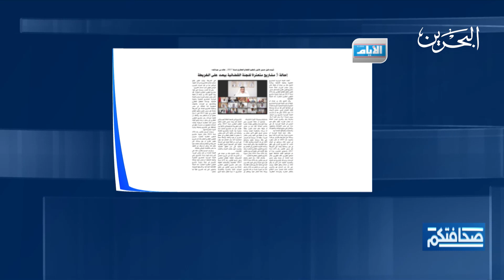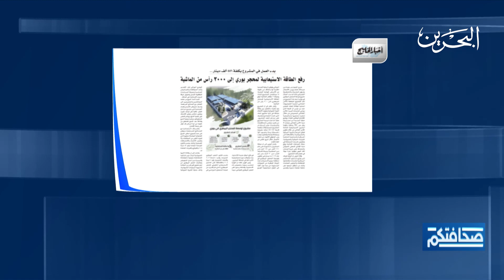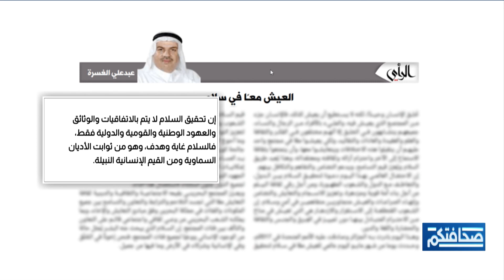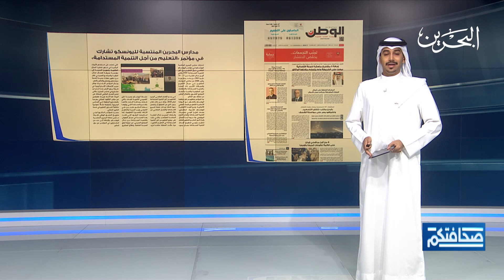صحافتكم |20-5-2021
مطالعات الصحف البحرينية في برنامج صحافتكم ليوم الخميس الموافق 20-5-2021